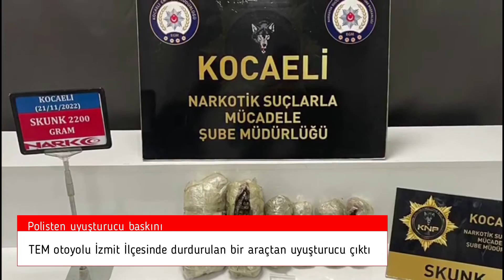Polisten uyuşturucu baskını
TEM otoyolu İzmit İlçesinde durdurulan bir araçta yapılan aramada; aracın göğüs bölgesine zulalanmış vaziyette

6 paket halinde 2200 gram uyuşturucu Skunk maddesi ele geçirilmiştir.